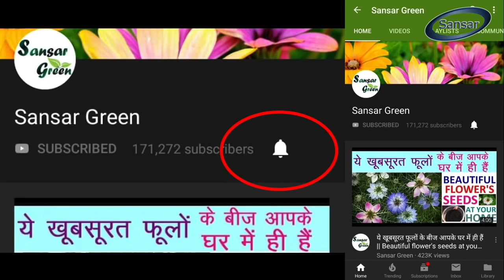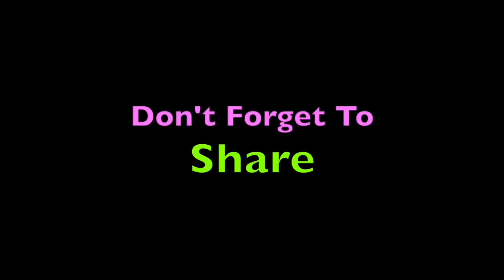अगर आपके भी पौधे की ग्रोथ अचानक रुक गई है ??? तो करें ये...... || Plant Growth Stunned : Do This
Sansar Green Technologies Pvt Ltd
Address: Buxidih Road, Giridih-815301, Jharkhand

We are adding few links below that will be required for care and maintenance of Plants.

हमने नीचे कुछ लिंक के डिटेल्स दिये हैं जो के पौधे के रख रखाव और लगाने में जरुरत पड़ सकती है :